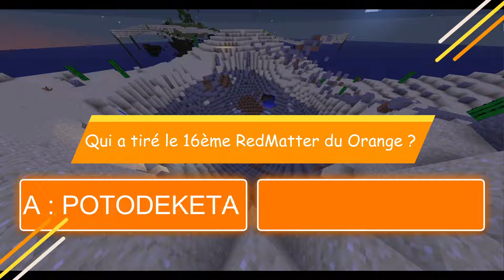🟧 | Un RedMatter hivernal ? | Récap ONU du 26/12/21 | NationsGlory Orange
◼️➖◾➖◼️➖◾➖◼️➖ 💻 Liens utile 💻 ➖◼️➖◾➖◼️➖◾➖◼️

◼️➖◾➖◼️➖◾➖◼️➖ 📎 Sommaire 📎 ➖◼️➖◾➖◼️➖◾➖◼️

 0:00 - Intro
 0:23 - Rappels
 0:56 - Nouveautés
 1:47 - Orange Million
 2:15 - Jeu concours
 2:36 - Promotions et départs
 2:51 - Fin

◼️➖◾➖◼️➖◾➖◼️➖ Crédit ➖◼️➖◾➖◼️➖◾➖◼️

Présenté par kiaranikie
Monté par Hudgoen

◼️➖◾➖◼️➖◾➖◼️➖ Merci ➖◼️➖◾➖◼️➖◾➖◼️